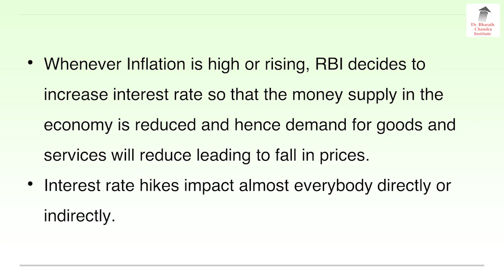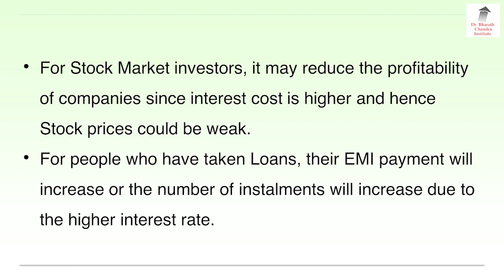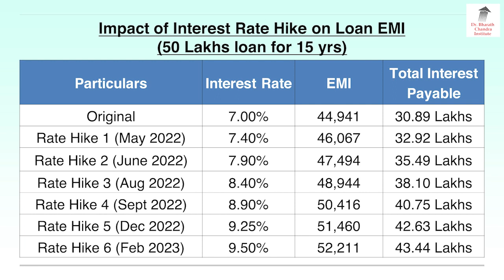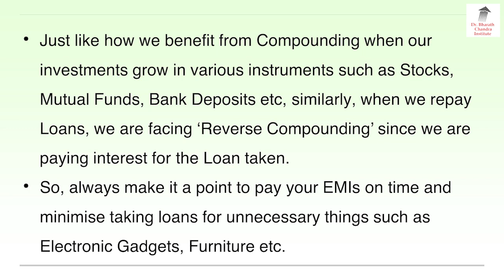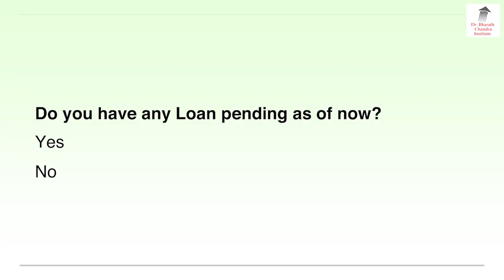ಏರುತ್ತಿರುವ ಬಡ್ಡಿಯ ದರ, ಸಾಲ ಮರು ಪಾವತಿ ಮಾಡುತ್ತಿರುವವರಿಗೆ ಭಾರೀ ಪೆಟ್ಟು!!